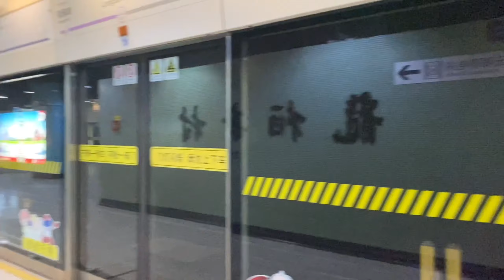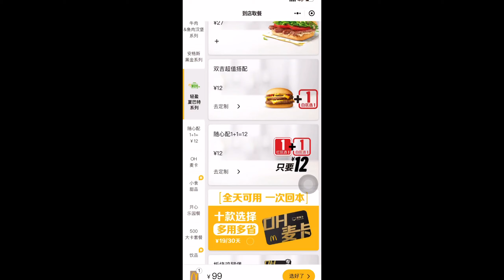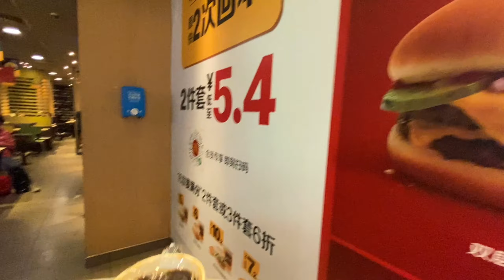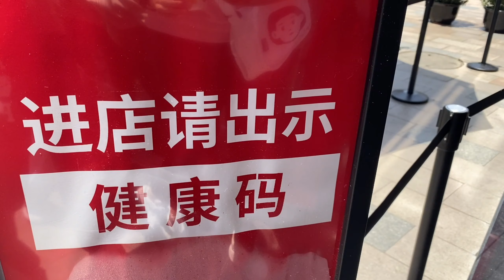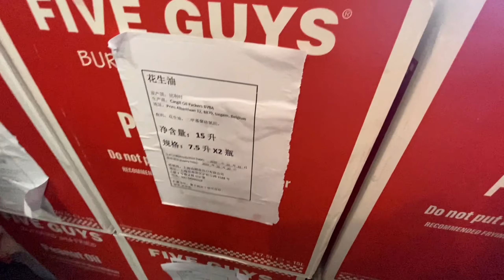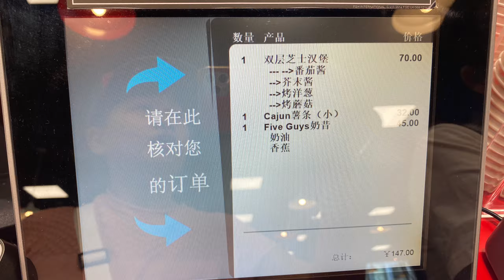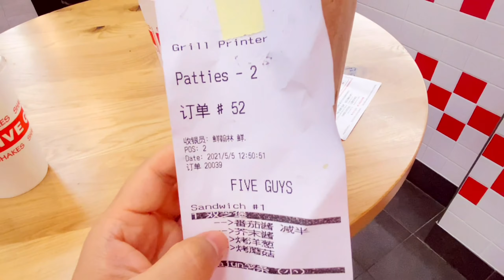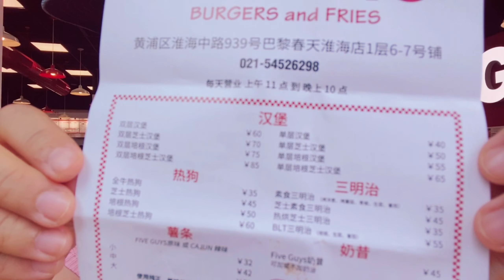FIVE GUYS Shanghai China 방문후기 (교통편, 위치, 대기줄, 주문, 메뉴)_라이브 녹화 편집본 포함|feat.McDonalds